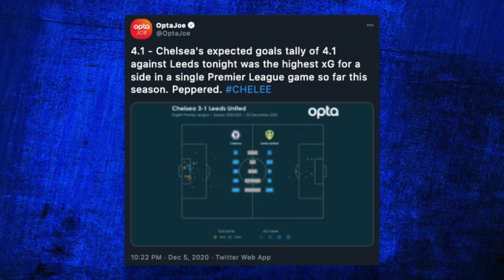Chelsea News: Blues DOMINATE Leeds! Exceptional Mount & Hakim Ziyech Injury Update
In today's episode of Let's Talk Chelsea I look more at Chelsea's brilliant win and performance against Leeds United in the Premier League at Stamford Bridge. The brilliant performance of Mason Mount and an injury update on Hakim Ziyech.

 I talk about chelsea, chelsea fc, chelsea leeds 3-1 ,  chelsea  leeds live, chelsea review vs leeds , chelsea vs leeds highlights, chelsea 3-1 leeds olivier giroud